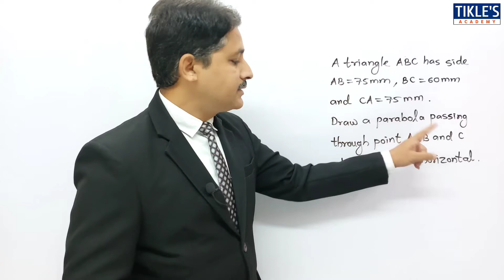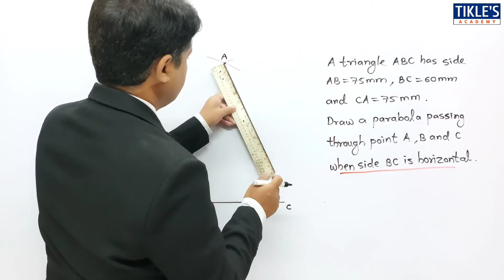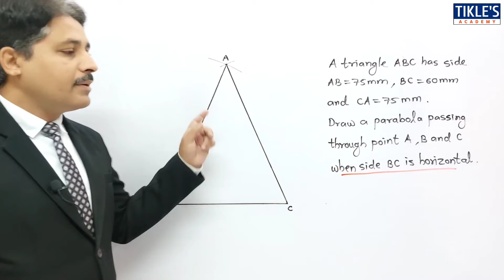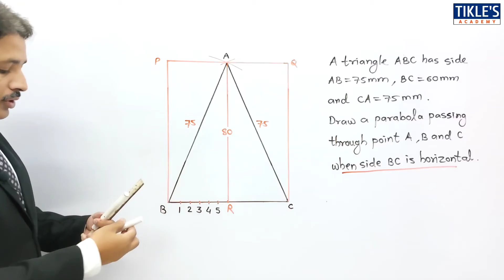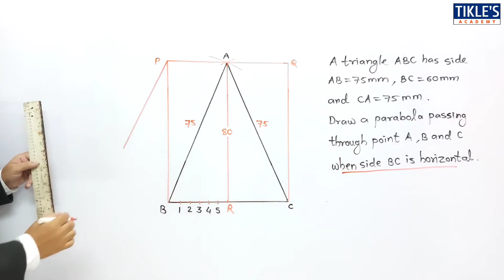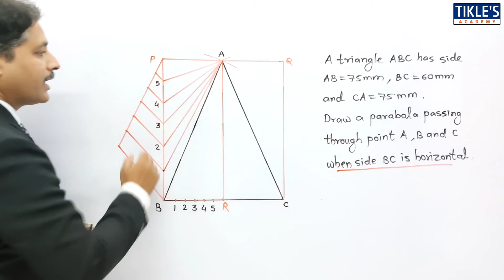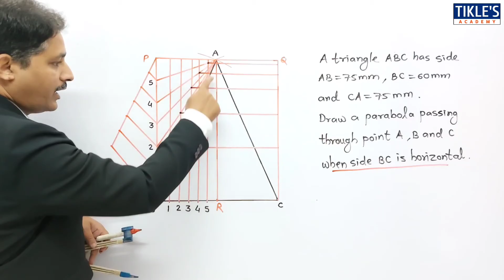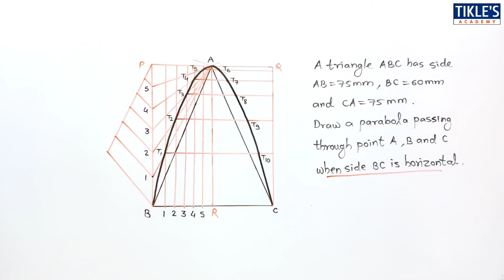HOW TO DRAW PARABOLA BY RECTANGULAR METHOD OR OBLONG METHOD IN ENGINEERING DRAWING PROBLEM 5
rectangle method
university solution
engineering curves
engineering drawing
engineering graphics
parabola
tikle sir
tikles academy
tickles academy
tikle academy